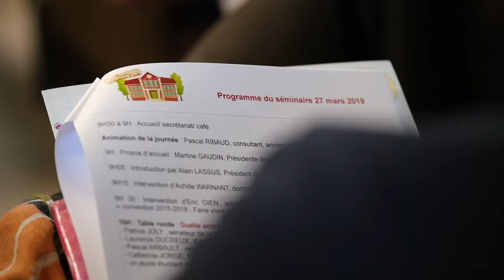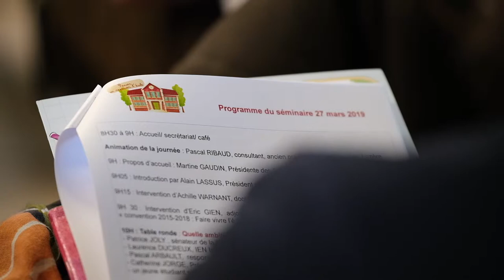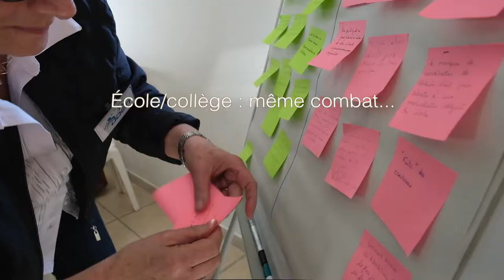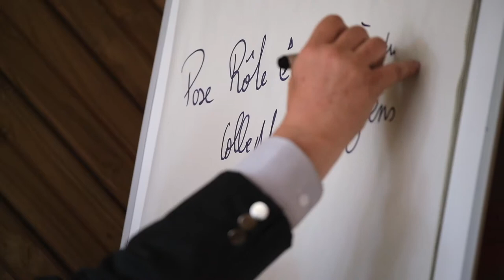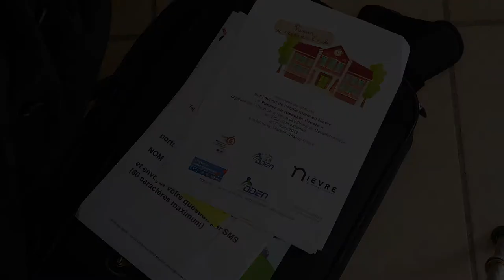"Panser ou repenser l'école" - 27 mars 2019 - DDEN de la Nièvre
Séminaire de réflexion sur l'avenir de l'école rurale dans la Nièvre organisé par l'Union de la Nièvre des Délégués départementaux de l'Education Nationale le 27 mars 2019 à l'Agropôle du Marault à Magny-Cours.